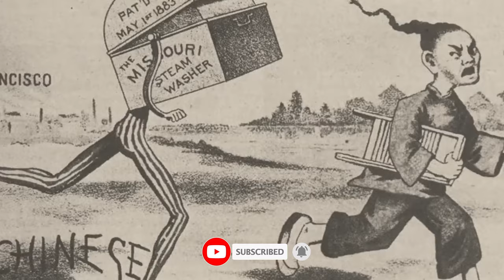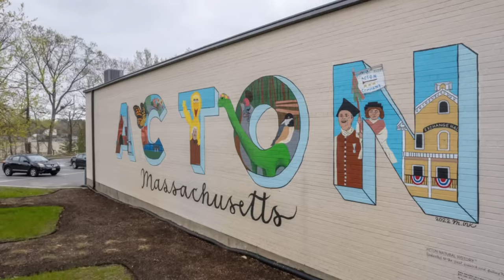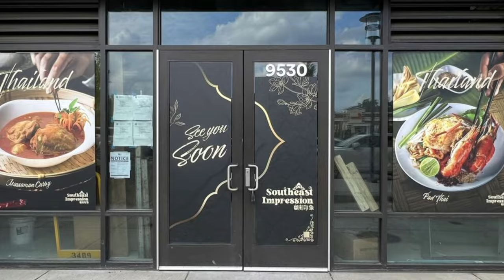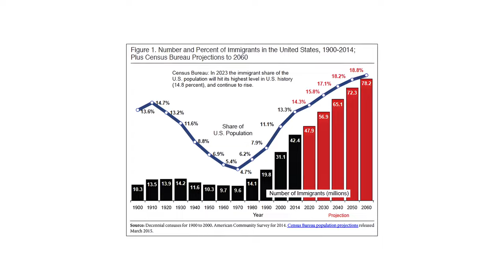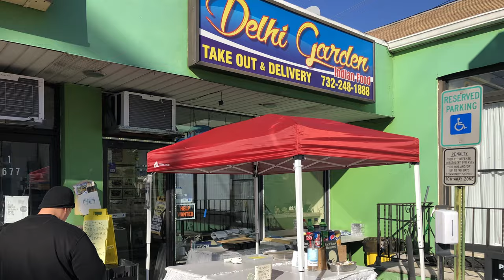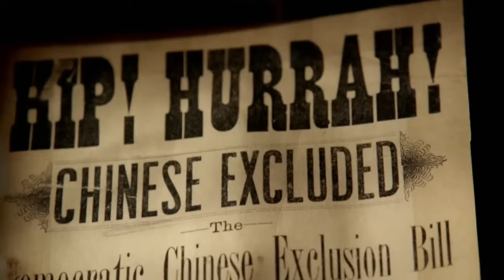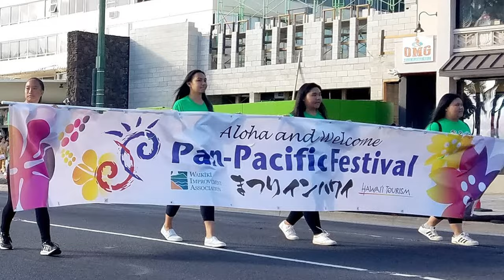Asians Are Flocking to These Ten States?!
Discover the TOP States with the Highest Asian Population!

Without Asians, America would be nowhere.

Known as the melting pot of cultures, American history is laden with Asian contributions. From Thai, Indian, and Chinese food culture to taking up over 25% of the country’s STEM jobs, Asian Americans have done a lot to make America great.

Welcome to Let's Travel! We explore top travel destinations, most amazing top 10,  vlog and places to stay and where to travel now in North America. We will also highlight some of the best and worst places, as well as unusual or mysterious sights/news to behold in the US. This channel is for anyone that loves to explore and has the longing to travel to new places like we do- and likes to be kept up to date. It's all about the experience and the memories! We hope to inspire you as we continue to improve on our quality and research. We are Inspired by and thank viewcation, world according to briggs, Go Traveler, Mojotravels, Expedia, creative travel guide, touropia, from here to there, and across the globe.

While we do our best to provide you with the most accurate information, these are our take based on data we analyzed. You should make your own decisions based on your own experiences!